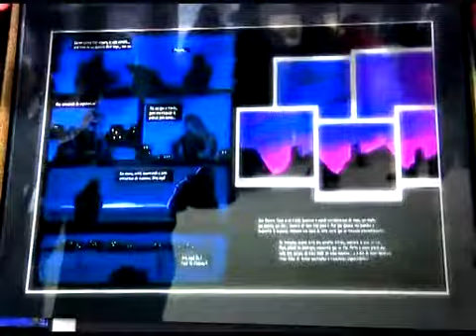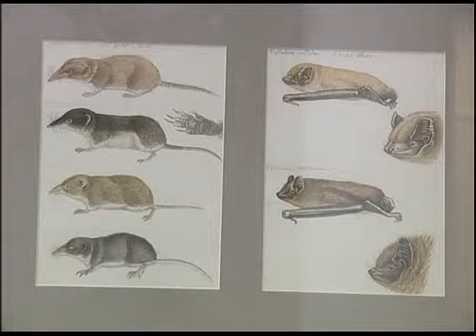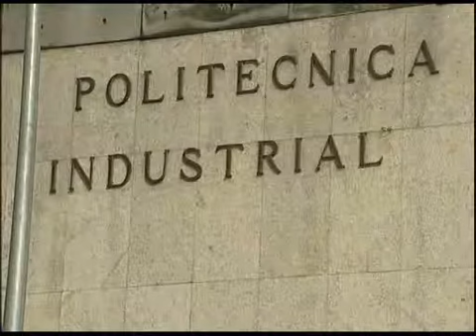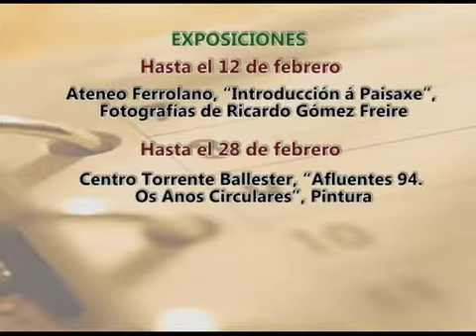CALEIDOSCOPIO 31 01 2014